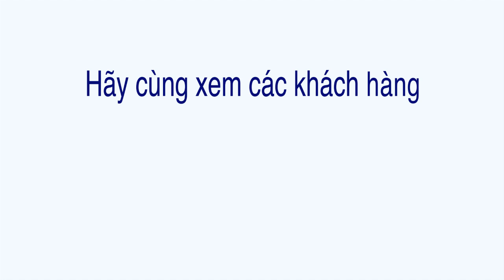Khám phá điều thú vị cùng KFC - Chap 2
Thân chào các fans của KFC Việt Nam!
Đến hẹn lại lên, KFC lại tiếp tục giới thiệu đến các fans thân yêu một mini game hoàn toàn mới đảm bảo vừa vui nhộn vừa độc đáo chưa từng có. Nhiệm vụ của các bạn rất đơn giản chỉ cần tập trung tinh thần thật cao để xem những clip của KFC và trả lời các câu hỏi có liên quan để nhận những phần quà hấp dẫn. Tuy nhiên, các bạn cũng nên cẩn thận bởi nội dung clip có thể khiến bạn... té ghế vì cười hoặc tạo ra sự phấn khích đến tột độ đấy nhé!!! ^ ^. Đừng chần chờ nữa, bắt đầu khám phá những điều thú vị mà KFC mang đến thôi nào cả nhà ơi!!!